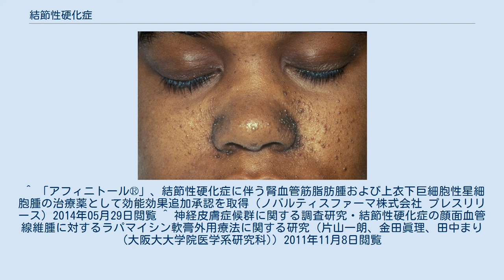結節性硬化症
結節性硬化症（けっせつせいこうかしょう、別名：プリングル病、ボンネビル病、英名：tuberous sclerosisまたはBourneville-Pringle、Bourneville's disease、略称：TS, TSC）とは、母斑症（神経皮膚症候群）のひとつである。
常染色体優性遺伝をする遺伝性疾患であり、顔面血管線維腫、てんかん、精神発達遅滞の3つの症状が特徴（3主徴）である。
日本では、難治性疾患克服研究事業の対象となっている。
 根本的な治療法は存在しない。
主な症状への対症療法、開発中の薬剤等に関する情報は下記参照。
 肺リンパ脈管筋腫症（LAM, 過誤腫性肺脈管筋腫症）は若年女性にみられるまれな疾患である。
病理学的には血管筋脂肪腫の肺病変と区別することができず、LAMを肺限局型の結節性硬化症と捉える者もいる。
CTではびまん性の嚢胞の形成があり、病理学的には肺胞の破壊と、平滑筋の増生が認められる。
閉塞性換気障害をおこし、気胸の原因にもなる。
進行例では肺移植が必要となる。
 ^ 「アフィニトール®」、結節性硬化症に伴う腎血管筋脂肪腫および上衣下巨細胞性星細胞腫の治療薬として効能効果追加承認を取得（ノバルティスファーマ株式会社 プレスリリース）2014年05月29日閲覧 ^ 神経皮膚症候群に関する調査研究・結節性硬化症の顔面血管線維腫に対するラパマイシン軟膏外用療法に関する研究（片山一朗、金田眞理、田中まり(大阪大大学院医学系研究科)）2011年11月8日閲覧